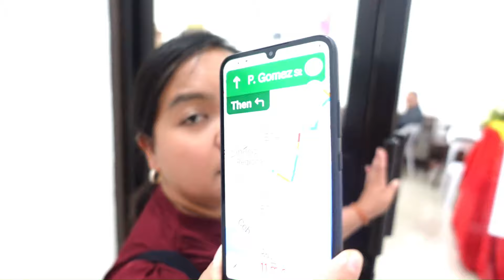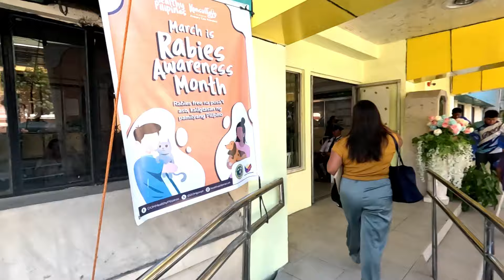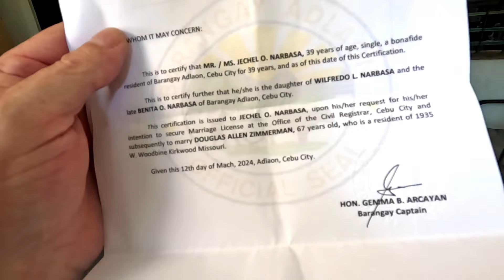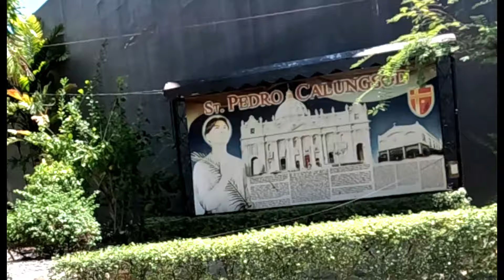American and Fillipina get license for wedding, reserve Chapel of San Pedro Calungsod, Cebu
This is it Big wedding coming up at Chapel of San Pedro Calungsod, Cebu. See the chapel as we reserve it. It took so much work to get to this point. Had to be given permission by the church, Meetings and finally done. Watch just a little bit of what it took
If you want to request a location for me to visit and make awesome footage. Leave a comment on the section down below.